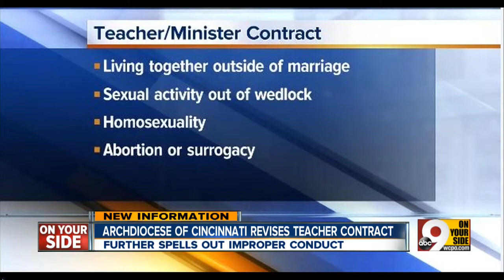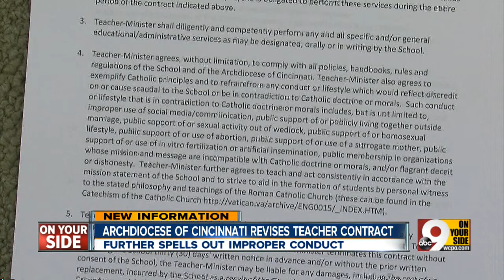Catholic schools spell out moral code for teachers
Archdiocese says opposing church teachings will get them fired.